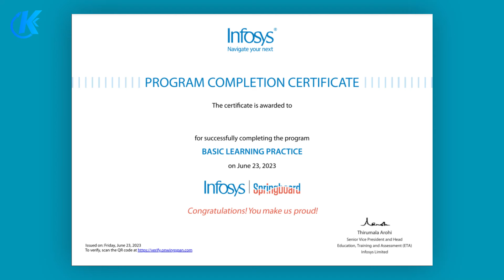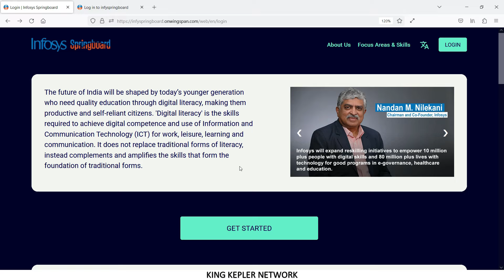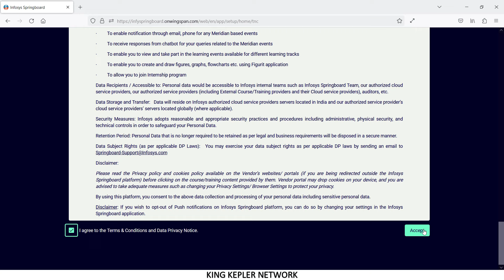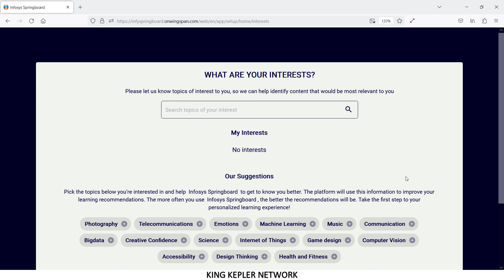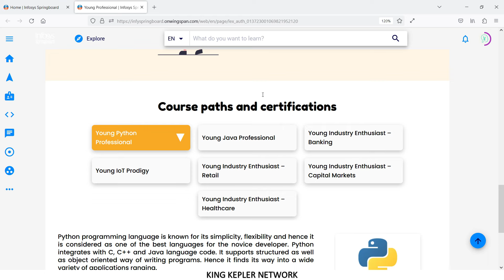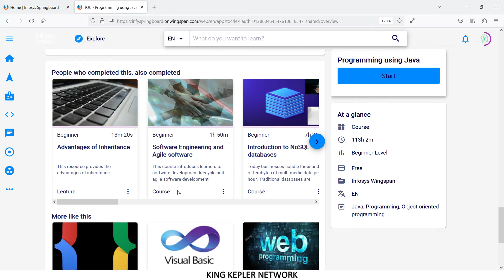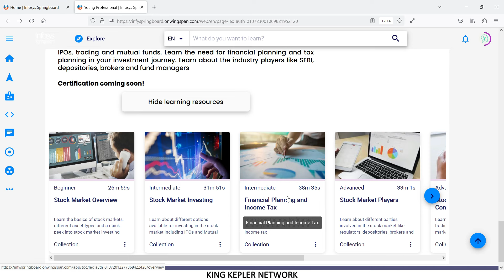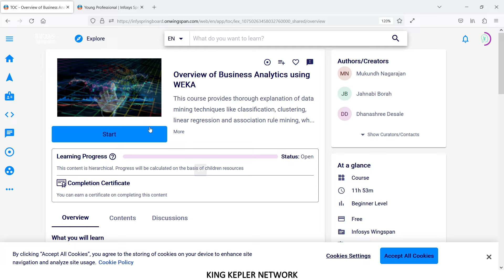FREE Online Course With Certificate By Infosys in Tamil | Best Computer Certification Course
FREE Online Course With Certificate By Infosys in Tamil | Best Computer Certification Courses By Infosys Springboard

Hi, I'm Karthik
      In this video, you will know about free online certification courses by Infosys where you can learn digital & life skills at no cost. These are highly valuable certification for students who can learn about tech & non-tech jobs. After learning, you can add these certification in your resume & CV. Here, you can learn about Python, Java, Stock market, Retail, IoT, communication skill, business analyst and many other certification too.
      These free certification by Infosys Springboard is helpful for those who want to upskill their knowledge. In addition, anyone can enroll in these course absolutely for FREE.

➤ Queries Solved:
1) What are Infosys free onlines in Tamil
2) How to do free online courses with certificate in Tamil
3) What are free online courses with certificate by Infosys in Tamil
4) What are the best FREE learning platform in Tamil
5) How to get free training by Infosys in Tamil
6) What is Infosys Springboard in Tamil
7) How to do infosys springboard login in Tamil
8) What are the steps to do Infosys springboard registration in Tamil
9) What is Infosys springboard internship in Tamil
10) How to get Infosys springboard internship
certificate in Tamil
11) How to get free course with certificate in Tamil
12) What are the best free certificate course online in 2023 in Tamil
13) Best online certification course free in Tamil
14) What are free python full course in Tamil
15) What are the free java course with certificate in Tamil
16) How to learn free online course in Tamil
17) What are the free python full course tamil with certificate in Tamil
18) How to learn coding for FREE in Tamil
19) How to learn so many computer course for FREE in Tamil

► Start Investing in Stock Market & Mutual Funds :
Open Demat Account With Angel One:
⭐ Follow Us ⭐